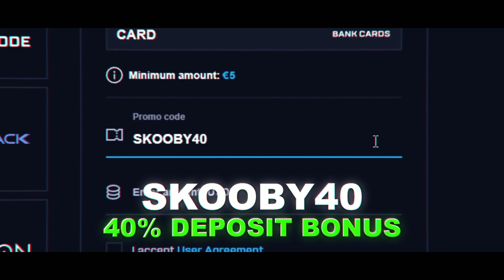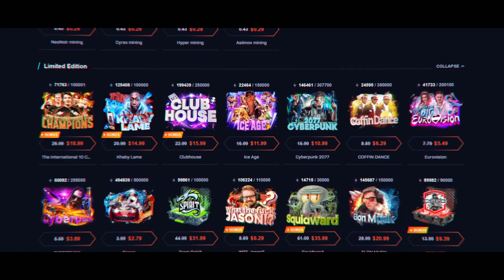MOST VIEWED 1 VS X CLUTCHES IN BLAST Fall Groups!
(Gamble responsibly!!!)